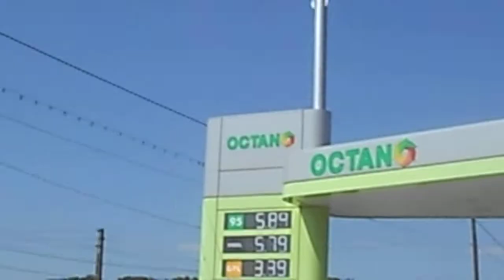DSCN5373 RUMUNIA Posilek z Horia na stacji paliw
Z kierowca o imieniu Horia ktory mnie auto-stopem z braku pieniedzy zabral do Sibiu miasta w ktorym mieszka w centralnej Rumuni!Tu spozywamy wspolnie possilek na Trasie...